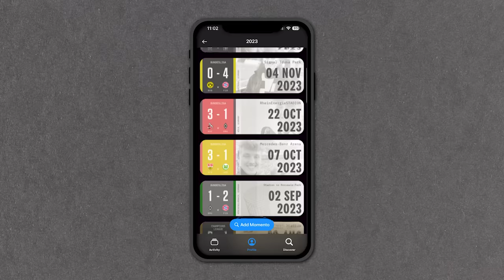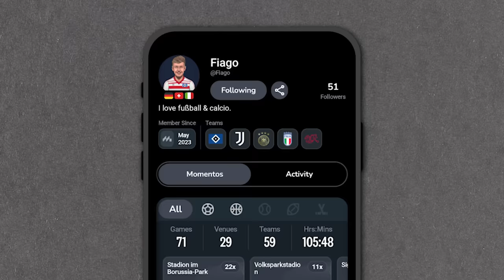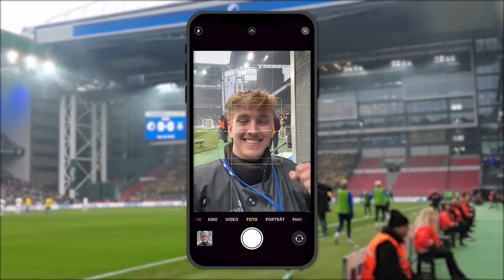I Watched Europe‘s Most Underrated Derby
Scandinavian football is 1 thing: UNDERRATED. So today we have a deeper look into what might be the region's biggest derby. FC København vs Brøndby in beautiful Parken Stadium, Copenhagen. Chants, smoke, pyro shows, pitch access - we experienced it all. Enjoy 🇩🇰

📷 Photos: Imago Images